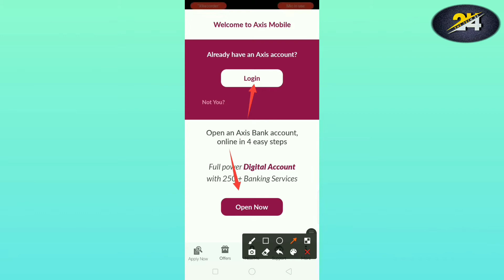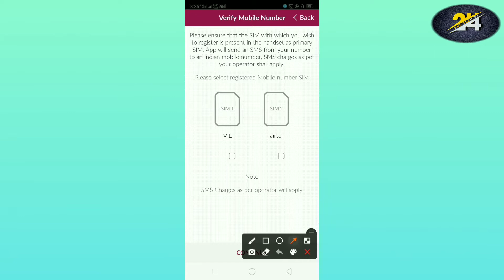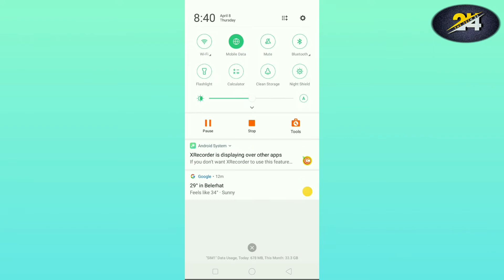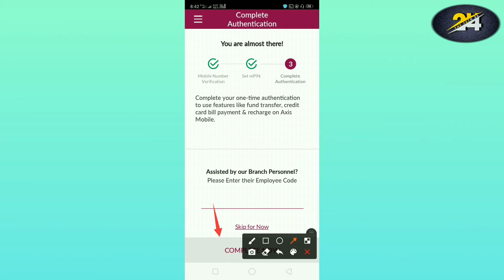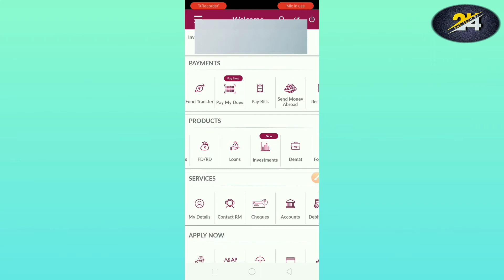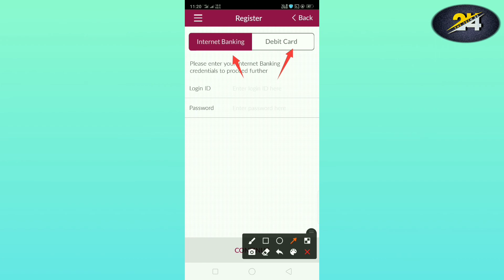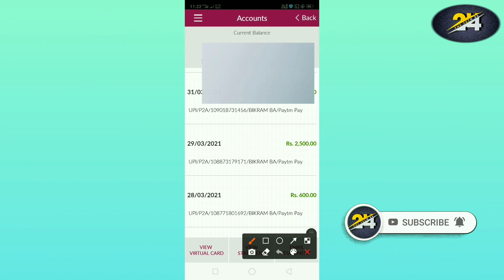Axis Bank Mobile Banking Registration |Axis Net Banking !!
So guys agar aap log ek Axis Bank user hai aur aap log chahte ho aapka phone se Axis Bank ko ful control karne ke liye to gais Aaj is video mein bataya kaise aap log aapka khud ka phone se Axis Bank application ko register kar sakti ho ful process baten step tu step  !